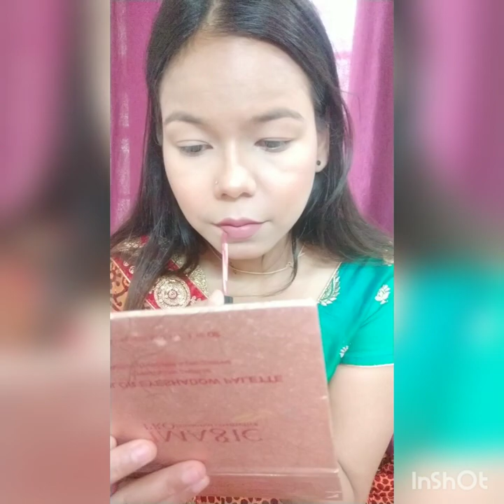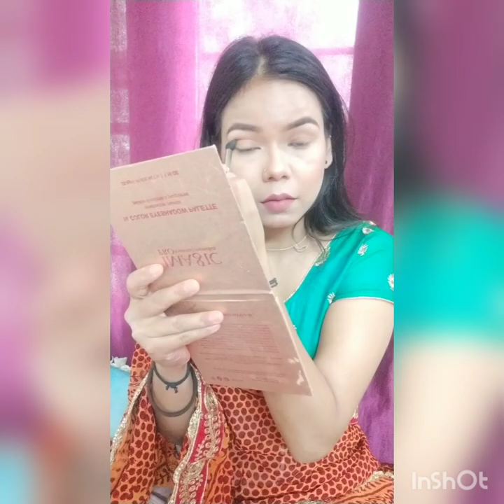Kumaoni/Pahadi Look || Khushi Negi